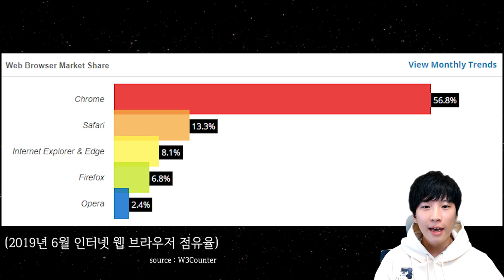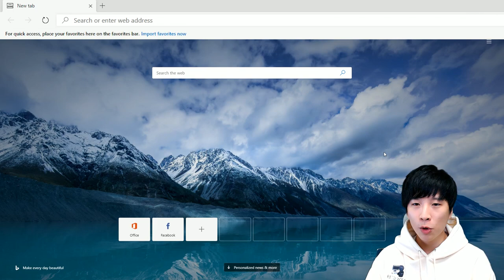엣지 추적방지기능으로 본격 반 크롬 대열 합류? [IT 3분 늬우스] - 거니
IT 관련 뉴스를 빠르게 전달해드리는 IT 3분 늬우스입니다.
오늘은 엣지의 추적방지기능 업데이트 소식을 가지고 왔습니다.

영상에서 말하는 엣지는 2019년 4월에 크로미움 마이그레이션된 버전을 얘기합니다.
 그리고 영상에서 사용된 엣지는 윈도우에 기본적으로 설치된 엣지가 아닌 엣지 Canary Channel 버전입니다.

Backgound Music
Prod. Riddiman